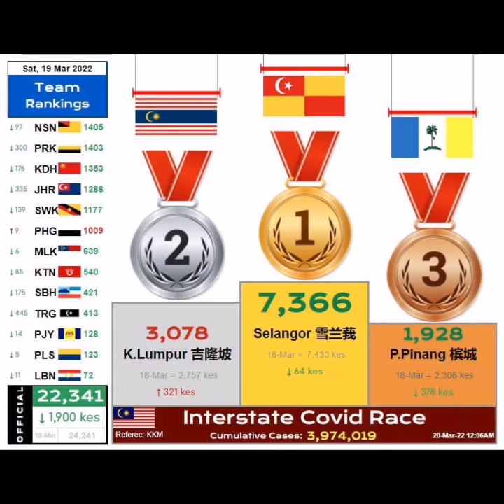22341 new covid-19 cases today 19th March 2022 in MALAYSIA